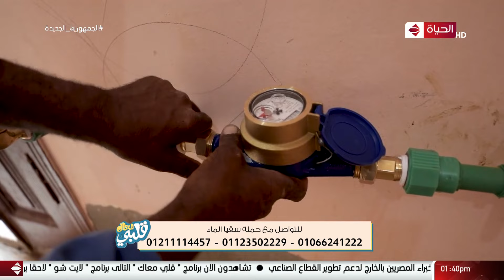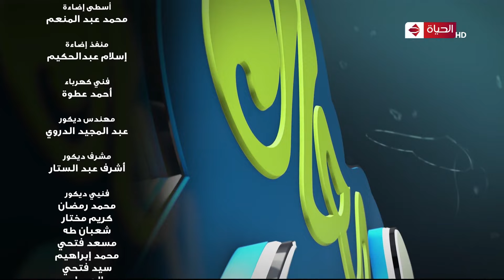قلبي معاك | سارة الشناوي | 24 ديسمبر 2021 - الحلقة كاملة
برنامج قلبى_معاك برنامج ديني من تقديم سارة الشناوى تلتقى فيه بنخبة من أهم الشيوخ ورجال الدين ليجيب على أسئلة الجمهور والمتصلين.البرنامج يتنقل بين الأسئلة الفقهية، التوجيه الأبوي، المشاكل الإجتماعية والنصائح الإصلاحية في لقاء لا يخلو من الصراحة، ويعرض من الأربعاء الى الخميس فى تمام الساعة الواحدة ظهراً